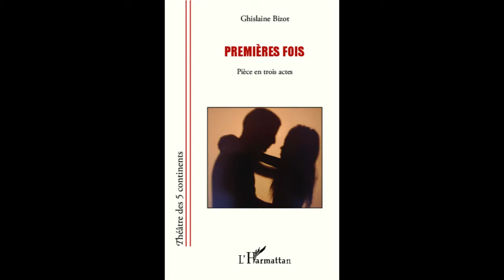PREMIERES FOIS - Ghislaine Bizot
PREMIÈRES FOIS

Pièce en trois actes

Ghislaine BIZOT

Cette pièce braque le projecteur sur ce moment si particulier que représente une première fois. Première relation amoureuse sérieuse. Première visite chez le gynécologue. Première discussion avec les parents sur la sexualité. On y découvre que, même si les choses sont plus faciles pour les jeunes d'aujourd'hui, ces premières fois demeurent des moments d'interrogation et de doutes. On accompagne les adolescents dans cette tranche de vie à travers leurs discussions.

ISBN : 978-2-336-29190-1 • avril 2013 • 84 pages